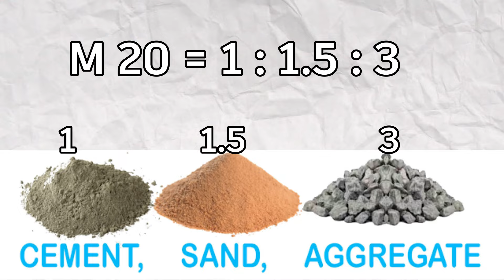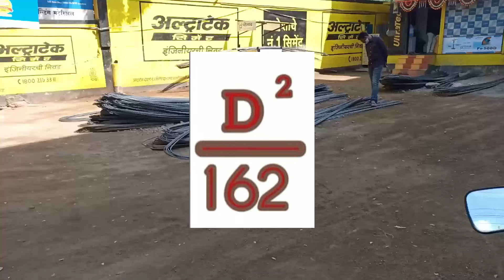घर का काम शुरू करने जा रहे हो तो रुकिए पहले ये जान लीजिए| Don't do this house construction mistakes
Hi in this video we will see house construction mistakes and house construction tips